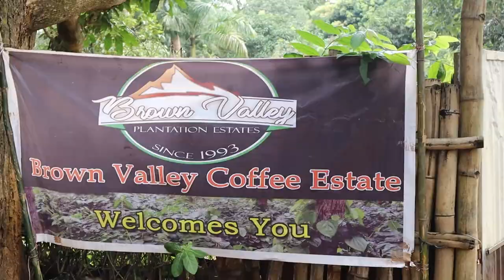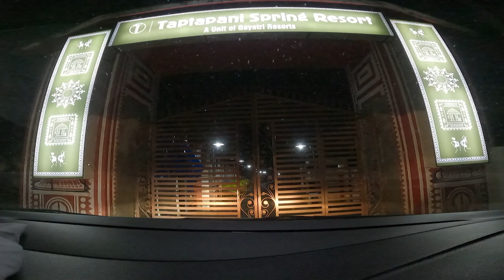truetrails II CHITRAKOTE TO TAPTAPANI II Road Trip to Koraput & Bastar II Day-5 II Ep-9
truetrails exploring The Chitrakote Falls and this is all about the beautiful travel diary from chitrakote to taptapani spring resort approximately 400 kilometres of nature ride and drive, also had a beautiful stop at brown valley coffee estate.

अगर ये video आपको पसंद आया हो तो  को like जरुर करें 👍👍👍. . . अगर इस video में आपको कुछ समझ में नहीं आय हो तो comment जरूर कीजियेगा  . . .

• truetrails II DA...

BUYING LINK:
Gopro Hero 9
GoPro Media Mod (HERO9 Black)
BluArmor Action-cam Compatible Chin Mount
SIDRUM J Hook Buckle Mount
Maono AU-400 Lavalier Microphone
Sonic Plumber SC4 3.5mm TRS Female to 3.5mm TRRS Male Cable/Adapter
Action Pro Three-Way Adjustable Pivot Arm Assembly Extension